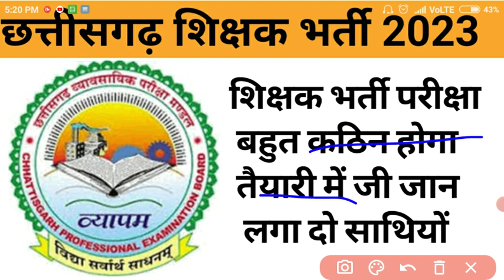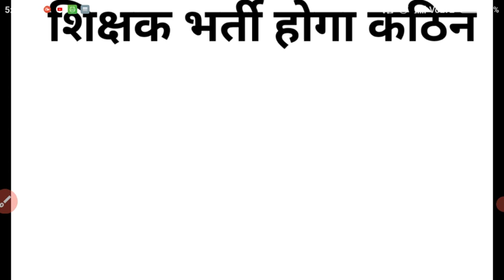छत्तीसगढ़ शिक्षक भर्ती 2023 ll cg shikshak bharti llछत्तीसगढ़ शिक्षक भर्ती प्रश्न होगा बहुत कठिन